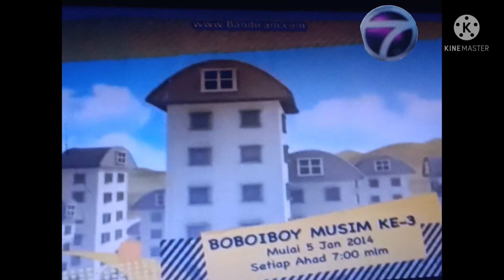Tom And Ben News Boboiboy Musim Ke 3 TV3